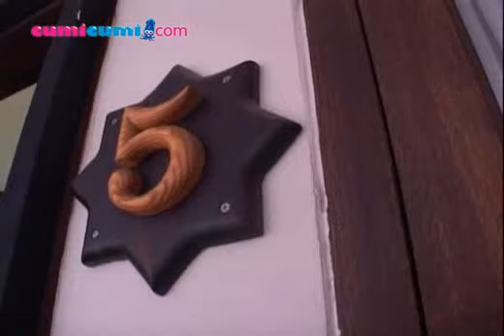Saipul Jamiell Tempati Rumah Baru Tanpa Istri